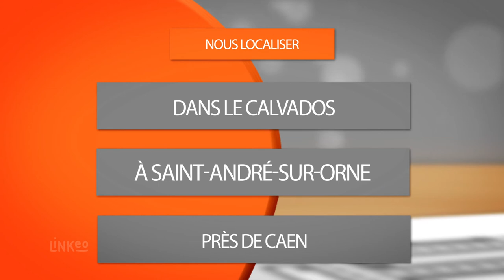RÉNOVATION MAISON : LE SPÉCIALISTE DE LA RÉNOVATION DE VOTRE HABITATION à CAEN 14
Dans le cadre de la rénovation d’habitation, nous proposons des prestations variées. Nous nous occupons de tous travaux d’isolation, de couverture, de charpente, de zinguerie et de démoussage.
Vous pouvez aussi solliciter nos services pour la rénovation de toiture, le ravalement de façade, le traitement d’humidité, le traitement hydrofuge, la pose de bardages en PVC, la recherche de fuite, la pose de volet roulant, etc.